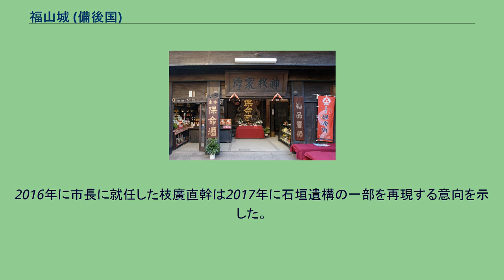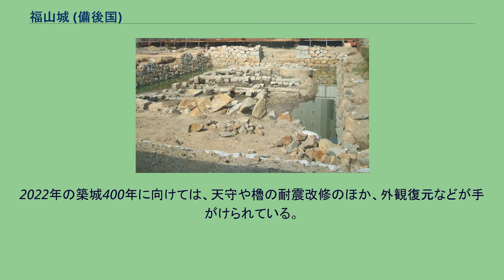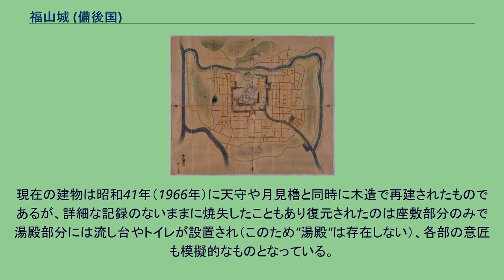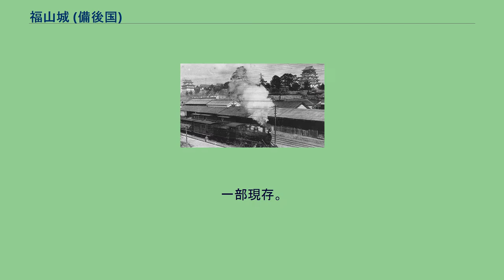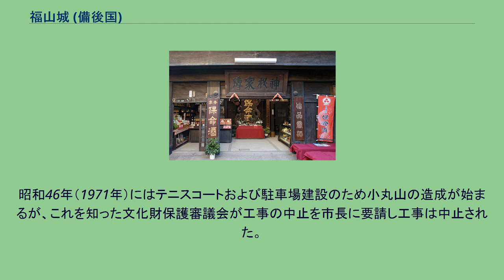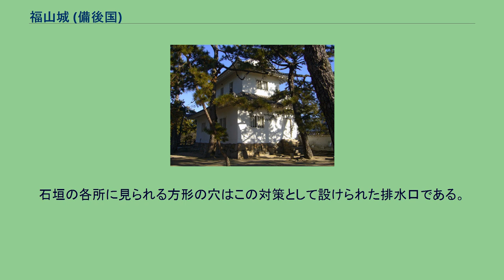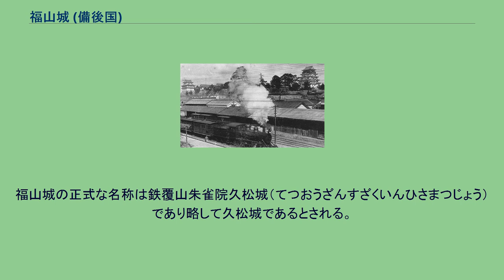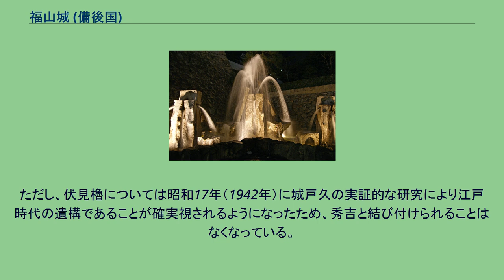福山城 (備後国)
福山城 福山城（ふくやまじょう）は、広島県福山市丸之内1丁目にあった日本の城で、城跡は国の史跡に指定されている。
久松城（ひさまつじょう）、葦陽城（いようじょう）とも呼ばれる。
日本における近世城郭円熟期の代表的な遺構であり、2006年2月13日、日本100名城に選定された。
2018年7月30日には福山城跡の天守閣部分に対し、広島県内では初の事例となる景観重要建造物の指定がされた。
今は天守閣を改修中である。
在りし日の福山城 福山駅の8番線ホームから見える福山城 福山城は1615年（慶長20年）の一国一城令発布後の元和8年（1622年）に竣工した城である。
大規模な新規築城による近世城郭では最後の例となった。
備後福山藩の藩庁かつ藩主の居城であった。
形式は輪郭式の平山城だが、2重の堀や瀬戸内海へ抜ける運河を持つために海城としても知られる。
五重の天守と7基の三重櫓を有していた。
1873年（明治6年）の廃城令によって、大蔵省の所管となり、建物の払い下げ、取り壊しが実施されていたが、翌1874年（明治7年）に所在自治体の福山町などの請願によって、本丸の天守（付櫓を含む）・筋鉄御門・伏見櫓・御湯殿・鐘櫓の5棟の建築物が残されることとなった。
その内鐘櫓を除く4棟について、国宝保存法の国宝に指定された。
天守以外のこれらの現存建築は、福山城の築城時に伏見城から移築されたものであったが、昭和20年（1945年）の福山大空襲によって、伏見櫓、筋鉄御門（ともに、国の重要文化財）を残して焼失している。
一方、本丸以外の城郭遺構については、昭和初期までに城北側にある堀をかねた吉津川以外のすべての堀が埋められ、三の丸は大半が市街地と化すなど遺構の破壊が進んだ。
石垣も概ね本丸と二の丸の大部分と三の丸のごく一部に残る。
現在の天守（付櫓含む）、月見櫓、御湯殿は1966年（昭和41年）に鉄筋コンクリート構造で復興されたものである。
再建された天守内部は福山市立福山城博物館として利用され、天守最上階の回縁からは市街を360度見渡せ、晴れた日には瀬戸内海を望むこともできる。
三の丸南側はJR福山駅が東西に貫き、新幹線や福塩線のホームからは、天守や伏見櫓が聳立する本丸跡を間近に望むことができる。
南西から見た福山市街（中央付近手前の山が福山城） 福山城築城まで福山と呼ばれる街はなかった。
福山城周辺は「杉原保」と呼ばれ古代から荘園として栄えていた。
安土桃山時代には「野上村」と改称され、福山城の建つ丘陵は北側から連なる山並みの先端部で「常興寺」と呼ばれる寺が建てられていた。
常興寺は築城に際して城下北部に隣接する吉津村に移され、野上村は城下南西の新開地に移された（現在の市内野上町周辺）。
南側は海が間近に迫る芦田川のデルタ地帯で大部分は湿地帯や田畑となっていたようである。
この時の備後南部の中心地は福山城から北東約6キロメートルに位置する西国街道沿いの神辺で、ここに備後国の政庁である「神辺城」があった。
また、海においては福山城から南約12キロメートルにある沼隈半島南端の鞆の浦が海上交通の要衝となっていた（福山 (城下町)も参照のこと）。
福山城は江戸時代初期、元和偃武の後に建造された近世城郭で最も新しい城である（厳密には赤穂城や松前城など福山城より後に築かれたものもあるが、慶長期から続く近世城郭の体系に含まれる大規模な新規築城では最後としてよいだろう）。
元和5年（1619年）、関ヶ原の戦い以降備後国・安芸国の2国を治めていた福島正則が武家諸法度違反により改易されたことから、 徳川家康の従兄弟である水野勝成 が毛利氏など西日本の有力外様大名に対する抑え（西国の鎮衛）として備後国東南部と備中国西南部の計10万石を与えられ、大和国の郡山藩から転封する。
入封時の領地目録上は備後神辺城主であったが、勝成の進言により神辺城はやや内陸にあり過去に何度も落城した歴史があったことなどから、一国一城令が徹底されていたこの時期としては異例の新規築城が行われることになったといわれる。
城地は瀬戸内海との往来や西国街道との距離が考慮され深津郡野上村の常興寺山（常興寺）一帯が選定された。
なお、江戸時代後期の地誌によると現在の福山城から北西約12キロメートルにある桜山（市内新市町）や...